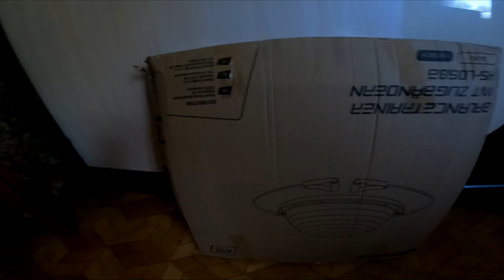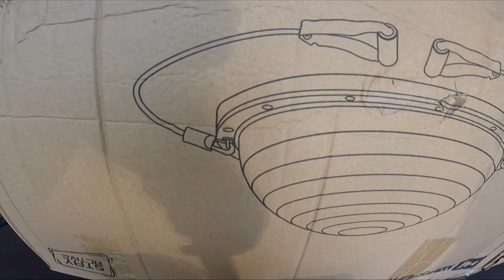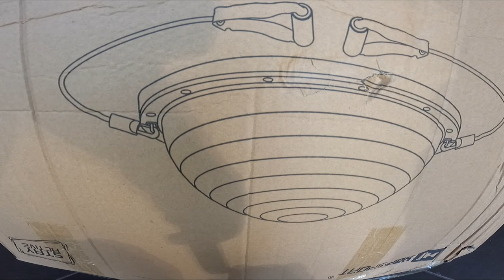Zamieniłem motocykle Enduro na Supermoto !